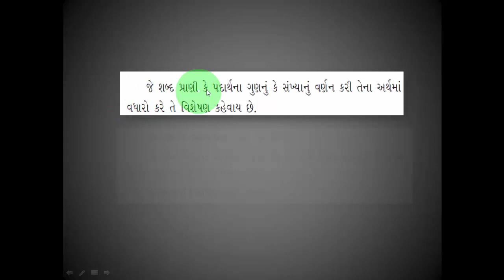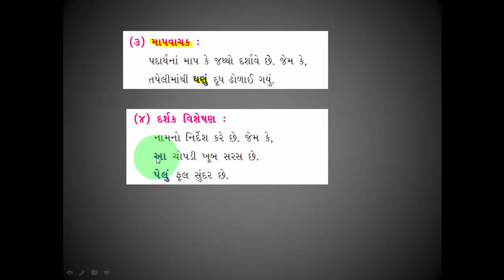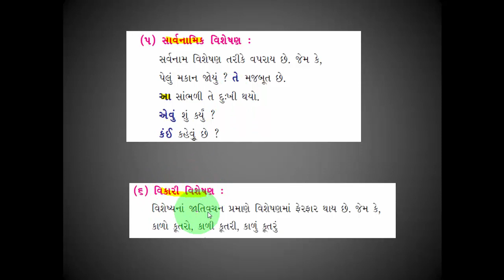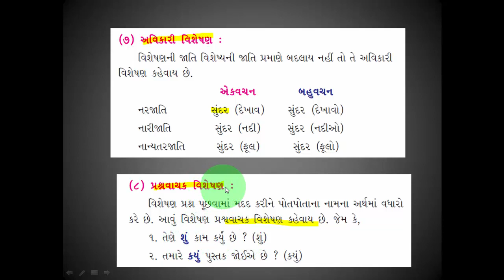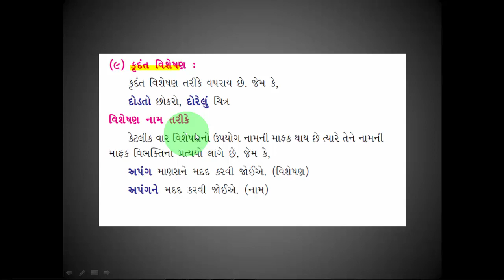"વિશેષણ" । ગુજરાતી વ્યાકરણ । GUJARATI VYAKARAN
THIS CHANNEL’S MAIN AIM IS EDUCATIONAL PURPOSE AND HELP TO STUDENTS.
10th gujarati grammar
10th gujarati grammar pdf
std 8 gujarati grammar